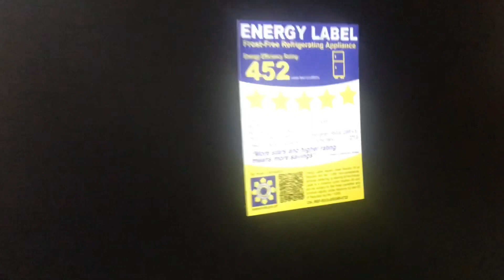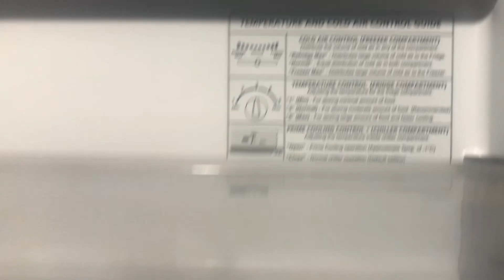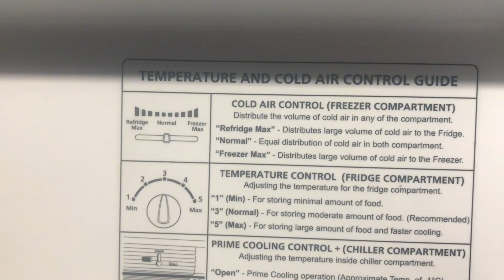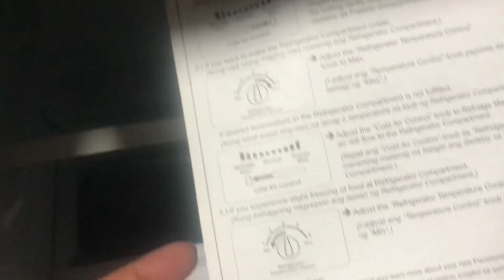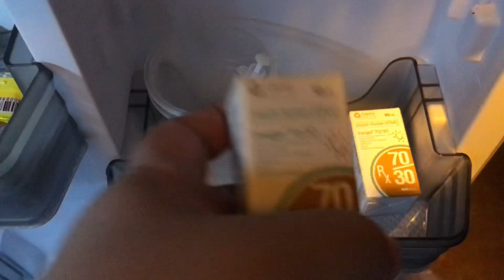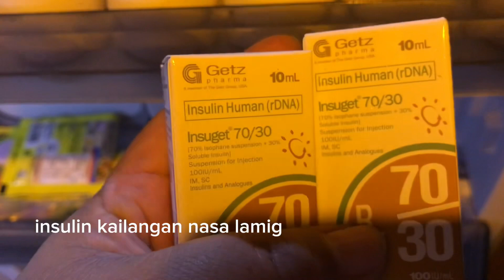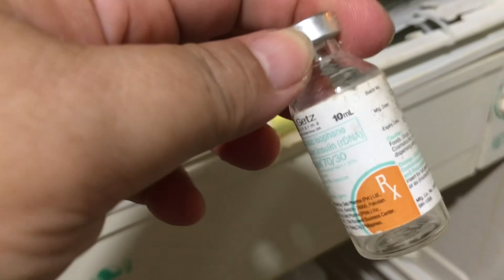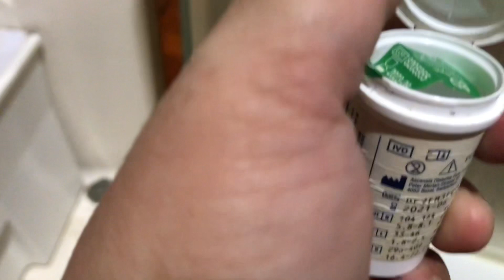dahil sa gamot na ito nakabili ng bago